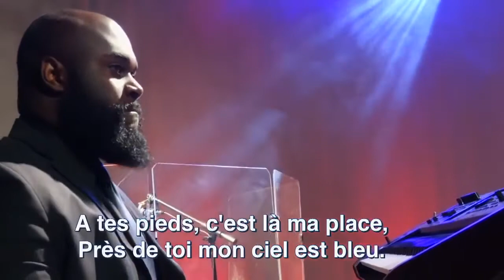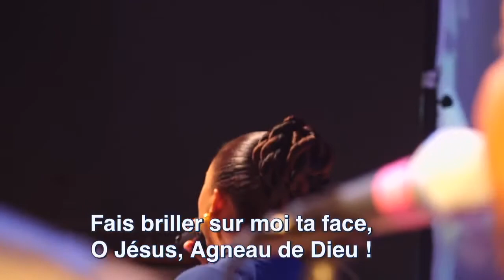Chant Béni BÉNI | Jésus, ta sainte présence | Sr Lasita Paraisy, Shekinah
Chant Béni BÉNI
Jésus, ta sainte présence

Credit @ Sr Lasita Paraisy, Shekinah